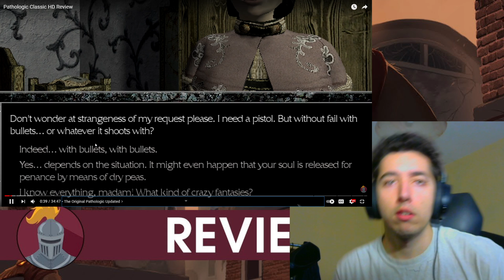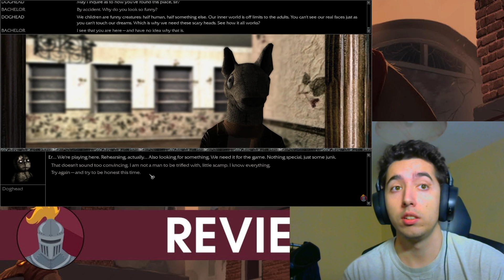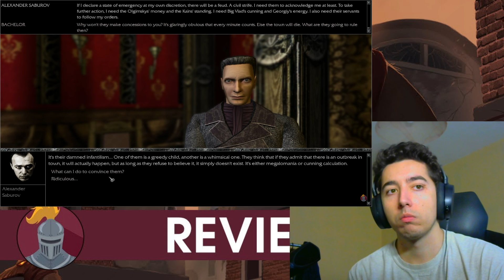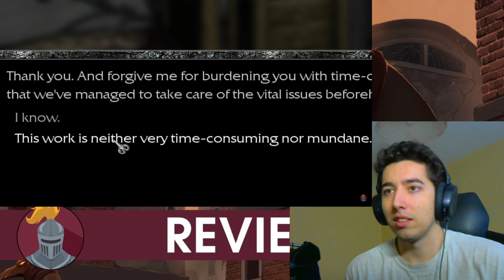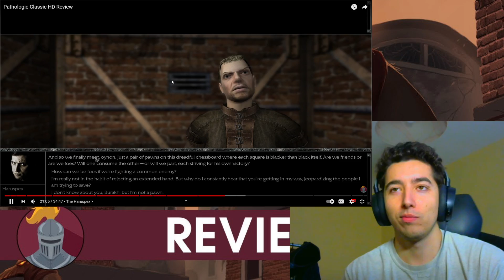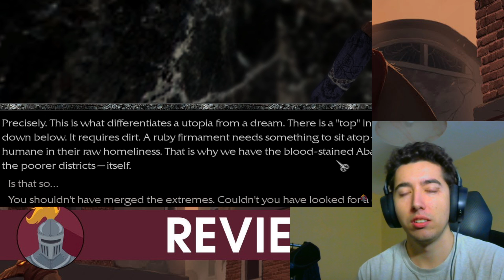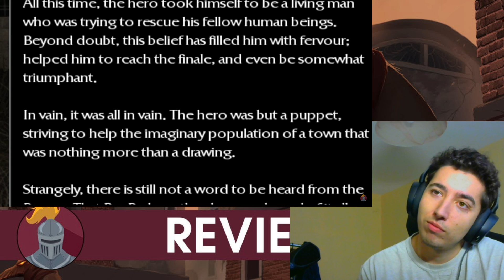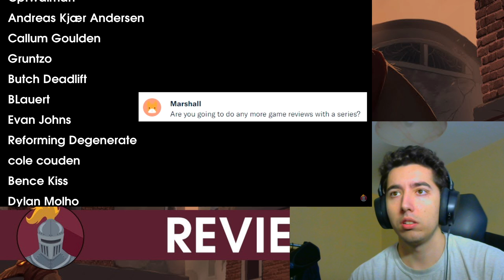MandaloreGaming Pathologic Classic HD Review Reaction